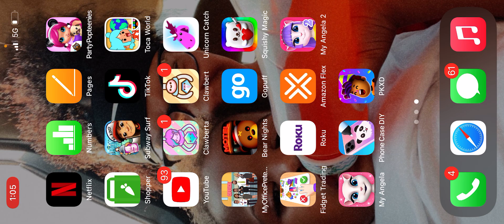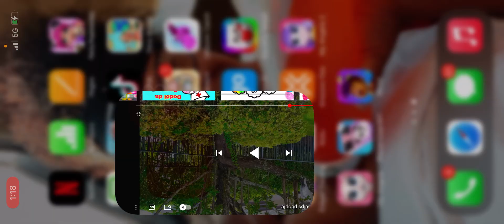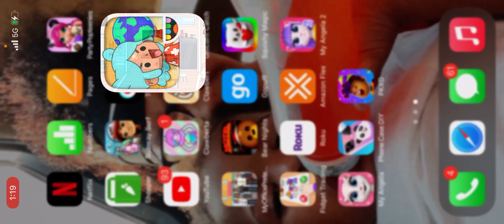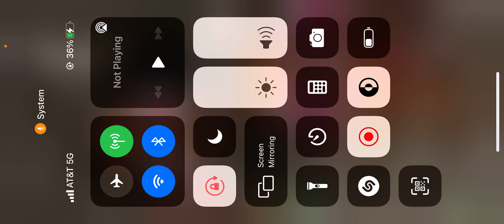TOCA BOCA SERIES!!!!!!